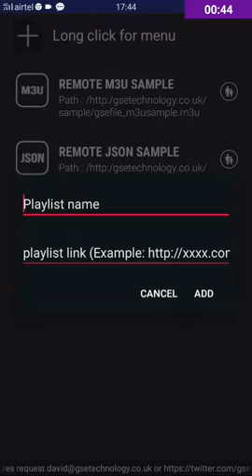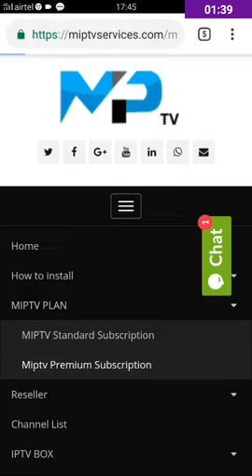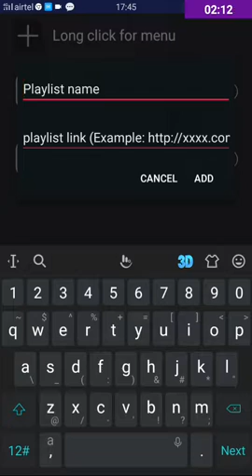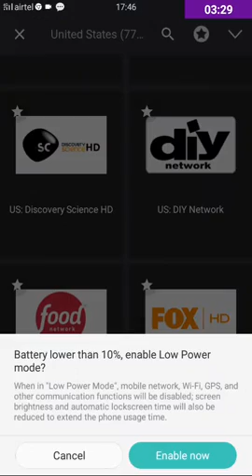How to install Gse Smart iptv in Android box, Iphone and apple TV